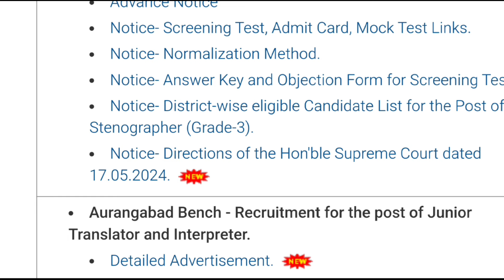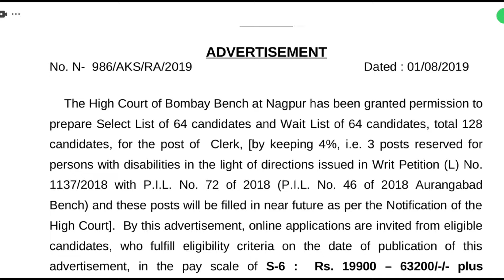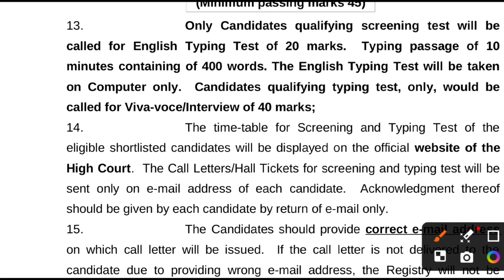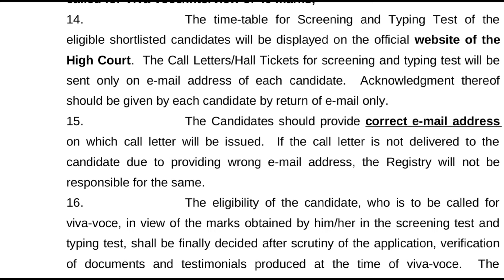मुंबई उच्च न्यायालय नागपुर बेंच क्लर्क परीक्षा कोण घेणार?!!!District court Requirment !!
मुंबई उच्च न्यायालय नागपुर बेंच क्लर्क परीक्षा कोण घेणार?!! शॉर्ट लिस्ट केव्हा लागणारं?२०२४!!